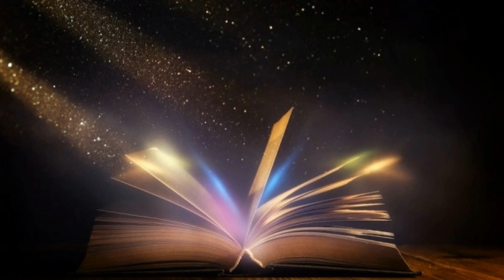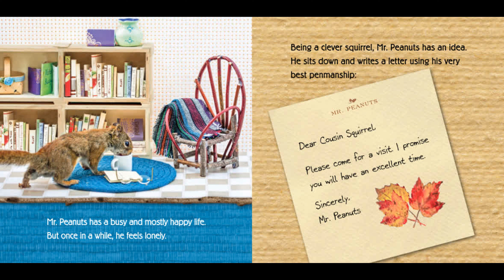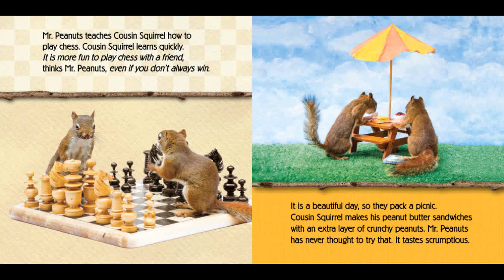🐿️The Secret Life of Squirrels - Kids Book Read Aloud for Teachers - Nancy Rose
Featuring candid photographs of wild squirrels in handcrafted, homemade miniature settings, this irresistible book is sure to delight readers young and old! Great for teaching about friendship.

The Secret Life of Squirrels
By Nancy Rose

Please support the author and publisher and purchase this book for your home library. You can find the link to purchase these this book plus all of the other books featured on my read aloud channel